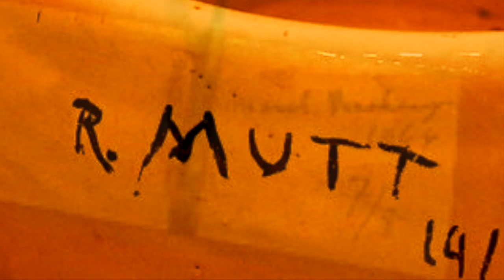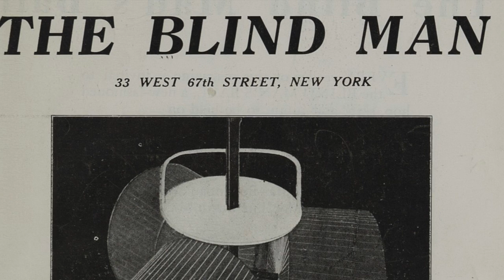Marcel Duchamp: R. Mutt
Walter Pach, Apolinere,..., primer viaje a Nueva York,